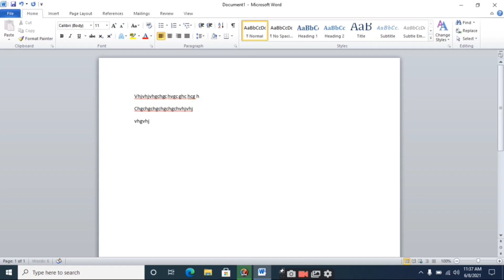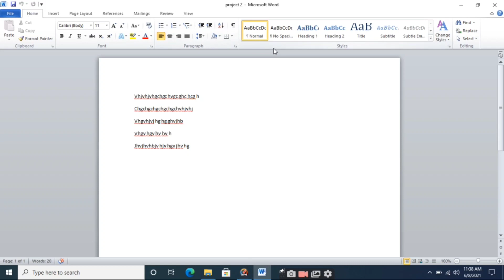How to lock ms word document | document lock kaise kare ms word mai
hi guys new video agyi hai so watch it and tell me kesi lgi yeh video achi lgi hoto subscribe kare techvik channel ko apka ek ek like and subscribe mera liye bhot important hai so plzz kriye